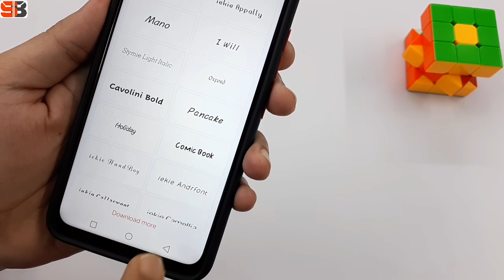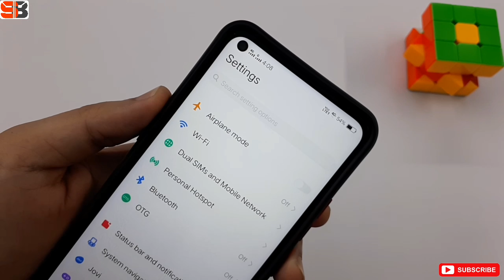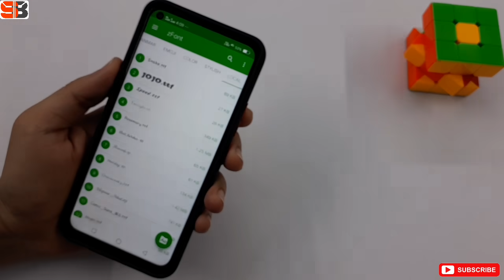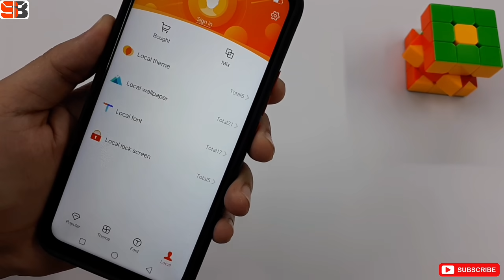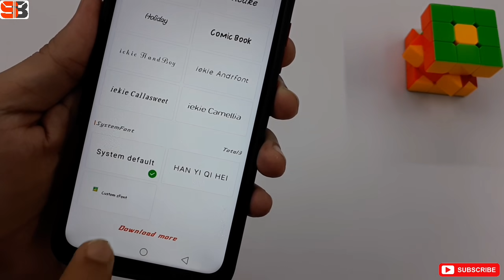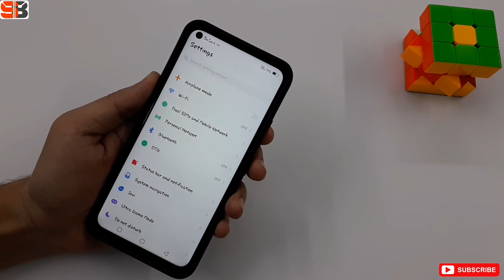How To Change Font Style In Vivo Smartphones Free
Free Font Style For Vivo Smartphones
Hello Friends Is Video Mein Maine Vivo Smartphones Mein Font Style Kaise Change Karna hai ye Bataya hai. I Hope Aaplogo ko Ye Video pasand aayegi.